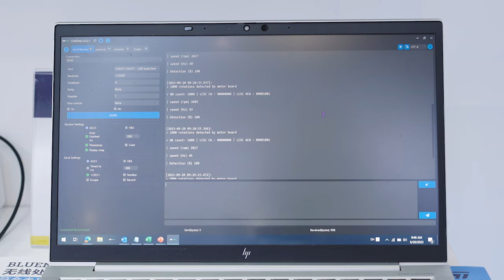ST @IOTE Shenzhen 2023: STM32WL33Ultra low power RF SoC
集成LC Sensor/LCD Driver 等外设，
支持DSSS,发射功率+20dBm以及无线射频唤醒功能，支持WMBUS等无线协议。

Peripherals: LC sensor controller, LCD driver(20-pin), Radio: output power up to +20dBm, Protocol support: WMBUS